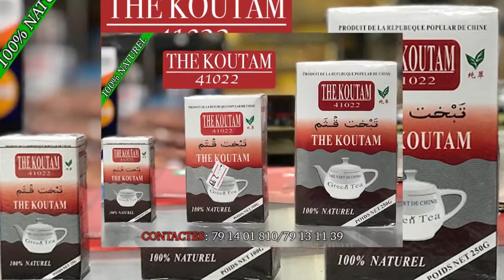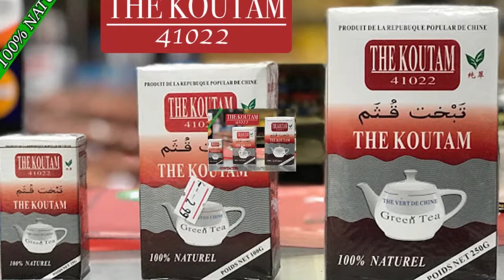POPO dans L'Etranger par BEN BD PROD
Mr Sangaré Bakou dit YELEBOUGOU Popo est un jeune Comédien de de BENIKORO qui vie aujourd'hui à Bamako et qui joué beaucoup dans le groupe YELEBOUGOU et qui est très très aimé de nos jours partout au Mali et le voilà dans ( L'ETRANGER ) pour vous les fans avec le soutien de son LABEL UNIVERSEL BEN BD PRODUCTION INTERNATIONALE aux contacts: 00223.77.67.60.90 ou 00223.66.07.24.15 ou 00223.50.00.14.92 par E-mail